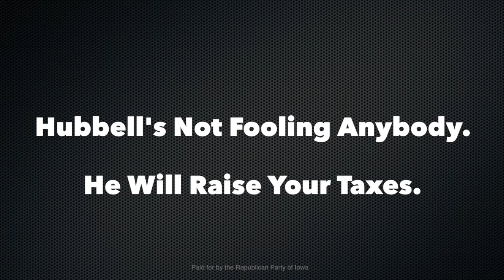Hubbell’s Tax Tailspin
Fred Hubbell’s in a tailspin, over the taxes he said he would raise throughout his entire campaign. Until now, the only thing that Hubbell had told Iowans was that he was going to peel back the income tax cuts, “claw back” property tax cuts, and implement a sales tax increase.